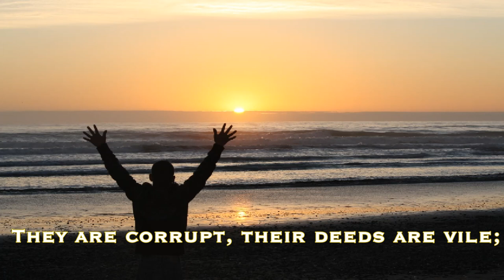Psalms NIV (The Lord is My Refuge) - Psalms NIV Dramatized Audio Bible - Book of Psalms NIV -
PSALM 14 NIV - The evildoers frustrate the plans of the poor, but the LORD is their refuge. God is present in the company of the righteous.